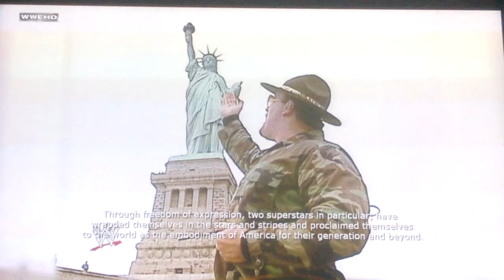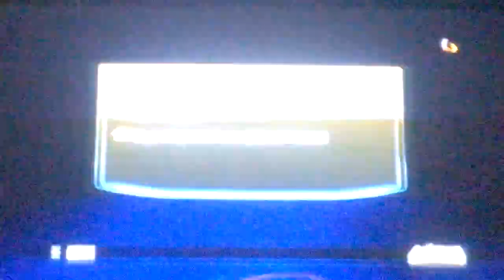WWE All Stars : Fantasy Warfare - Ep. 9